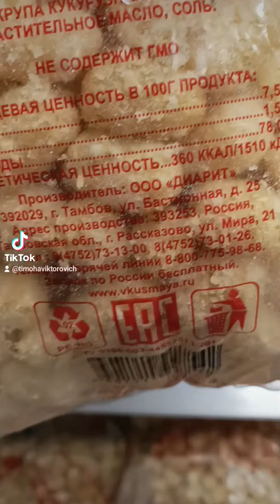На десерт кукурузные палочки с кофе.